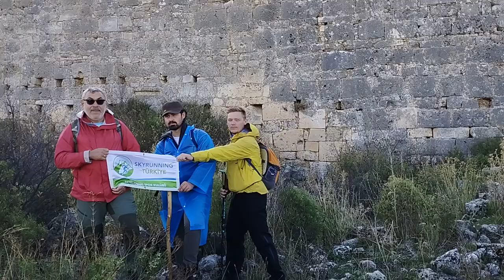youtube video #-6Fn1tcFKMY